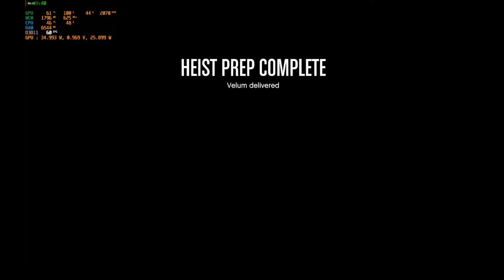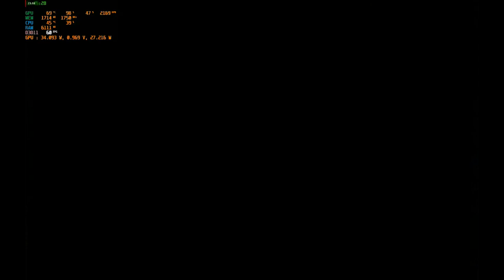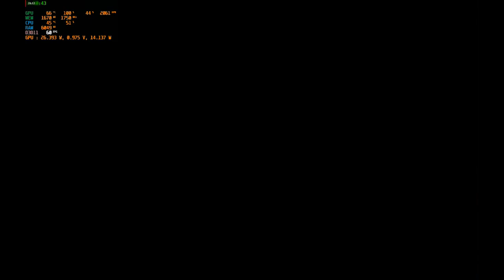GTA online cayo perico heist setup part 2